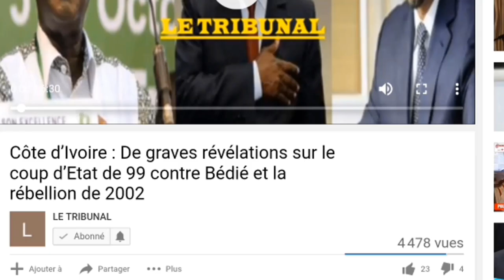Coup de tonnerre :Convaincu de sa victoire, Ouattara forme déjà son gouvernement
Alassane Ouattara a déjà choisi son Premier ministre après le 31 octobre 2020